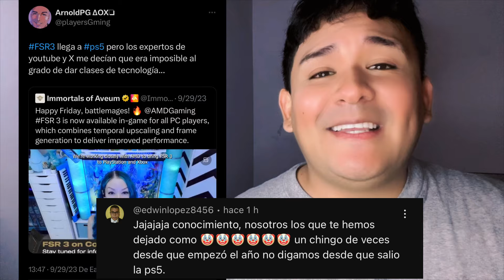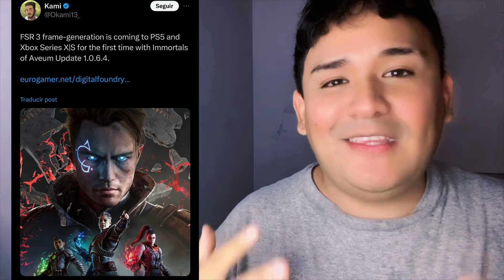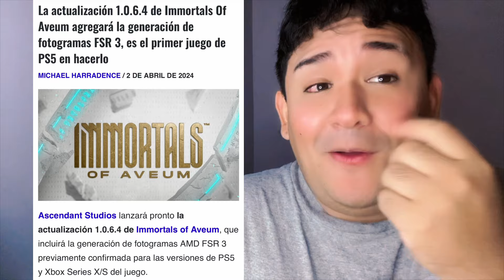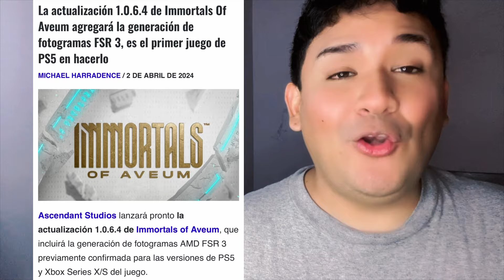PS5 TIENE FSR3 COMPLETO OFICIAL❗️EL CAMBIO MÁS GRANDE EN LAS CONSOLAS LLEGO 🔥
Pero pero me decían los Ingenieros de youtube y X que ps5 es RDNA1

Únete a este canal para el soporte y mejorar el contenido:
Quieres Apoyar de Forma DIrecta al CANAL!!

ps4 ps5 ps5 pro ps5 lite ps5 slim horizon forbidden west horizon 2 sonic 2 sonic la pelicula sonic movie sonic the movie ps4 vs ps5 ps5 vs ps4 ps plus abril ps plus ps plus extra ps plus premium nuevo ps plus playstation plus sony ps4 sony ps5 sony playstation ps now playstation now ps5 games ps4 games ps5 2022 dualsense ps5 grim fandango monkey island new monkey island monkey island 2022 xbox pc gaming game pass pc